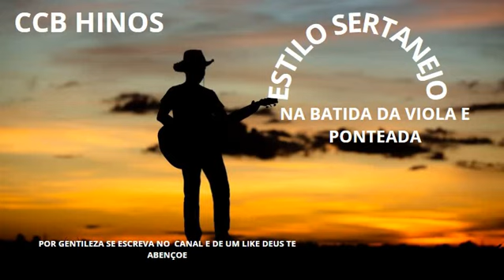CCB HINOS ESTILO SERTANEJO NA BATIDA DA VIOLA E PONTEADA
Obrigado a todos  os inscrito e a todos os ouvintes
Link do canal para assistir todos os videos
Bem vindo! Neste canal aqui você encontrar uma grande variedades  de musicas gospel de diferentes estilos, cantadas, tocadas, orquestradas e solos tudo para promover e seu elevo espiritual e paz de espirito. Tento encontrar o melhor, de altíssima qualidade e músicas mais agradável para você. Peço por gentileza que compartilhe com sues amigos e familiares para que assim possamos alcançar um maior número de irmãos e amigos que gostam desses estilos de vídeos.